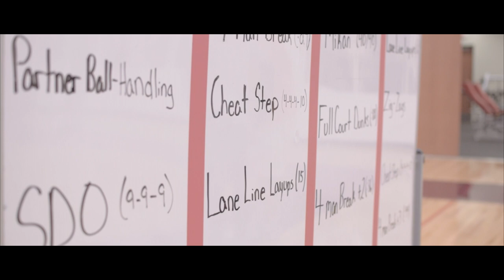Virginia Tech Men's Basketball BeyondTheArc: Season 3 Ep.1 "Mind Over Matter"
In episode 1 of season 3, we introduce you to the new individual workouts as the Hokies prepare for the 17-18 season!
Filmed, Produced & Edited by - Joe Fulce III
Special Thanks - Earnest Eugene, Michael Reutt, Josh Chambers